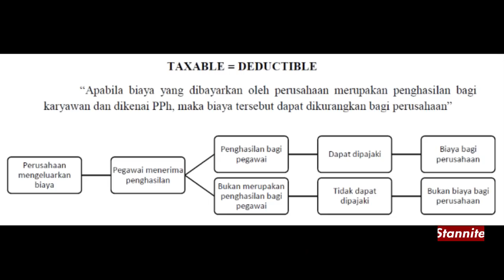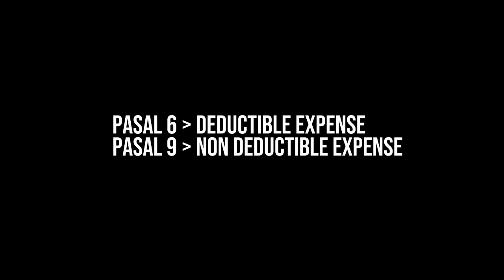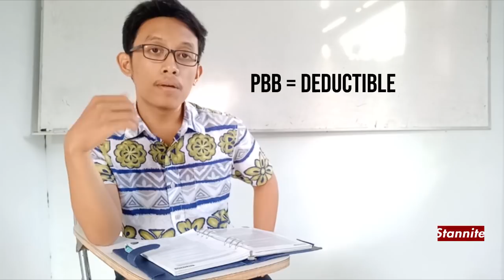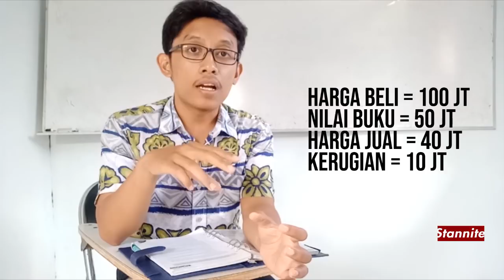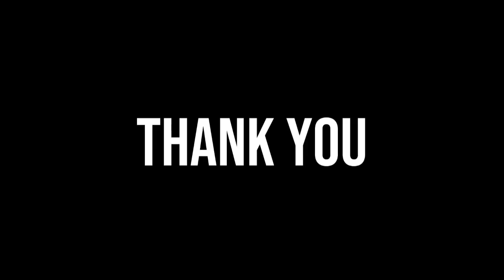Biaya menurut Undang-Undang Pajak Penghasilan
Dalam Undang-Undang Nomor 7 Tahun 1983 stdd Undang-Undang Nomor 36 Tahun 2008 tentang Pajak Penghasilan terdapat biaya-biaya yang boleh dibebankan (Deductible Expense) dan biaya-biaya yang tidak boleh dibebankan (Non Deductible Expense) dalam menghitung besarnya Pajak Penghasilan. Apa saja biaya-biaya tersebut? Temukan jawabannya dalam video di atas. Enjoy!